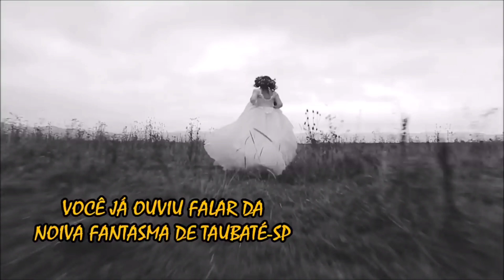A NOIVA FANTASMA DE TAUBATÉ - contos e lendas com a Kbc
A NOIVA FANTASMA DE TAUBATÉ , CONTADA POR POR SEU SILESIO, JUNTO DA KBC, HISTORIADOR E GUIA LOCAL, ESPECIALISTA EM TURISMO RURAL. CONHECA A HISTÓRIA DE MARIA ANTONIETA, QUE MORREU NO DIA EM QUE IA SE CASAR.
DIZEM QUE SEU ESPÍRITO ATE HJ TENTA REALIZAR SEU SONHO DE UM DIA SUBIR AO ALTAR.